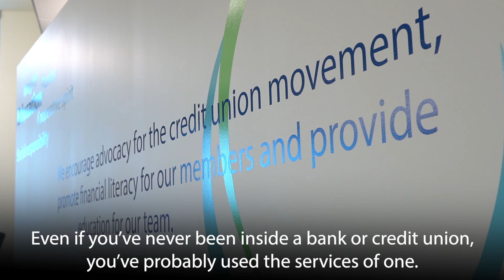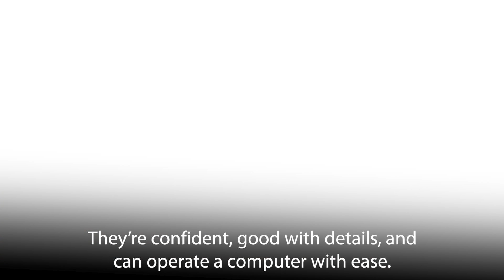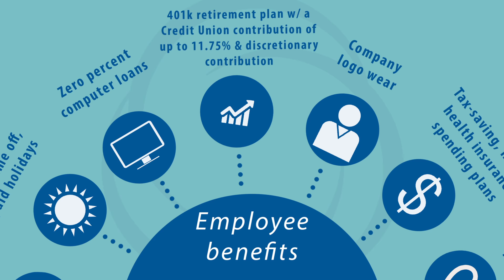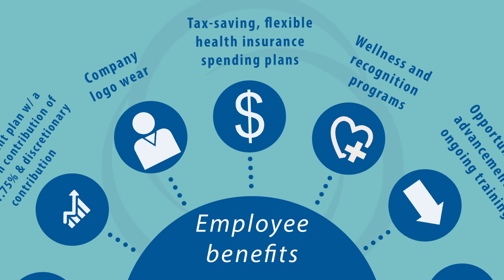Start your career here | Oregon State Credit Union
Jobs, careers—welcome to workplace success. Find a job and build a fulfilling career in financial services with Oregon State Credit Union, one of the most respected credit unions in the Northwest. You'll find Oregon State Credit Union job benefits are just one excellent reason to build your career in credit union financial services. Oregon State Credit Union pays 100 percent of employee’s: medical/vision insurance, dental insurance, disability coverage, life insurance, 401(k) retirement plan with up to 11.75 percent employer match. Other employment benefits: bonuses and incentive pay, Flexible Spending Account, Health Savings Account, ongoing training and career development and paid time off